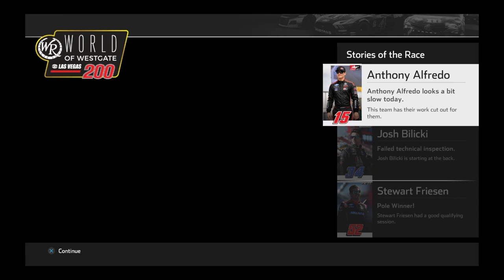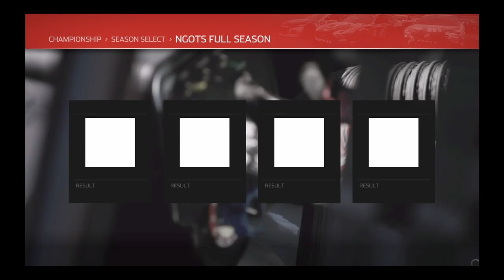Race 19/23: World of Westgate 200 (Brett Moffitt) Nascar Heat 4 Championship Truck Series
The Truck Series Round of 8 Elmination Race at the Last Vegas Motor Speedway